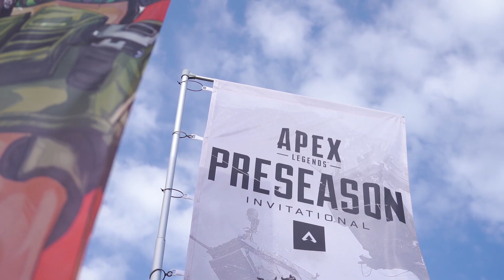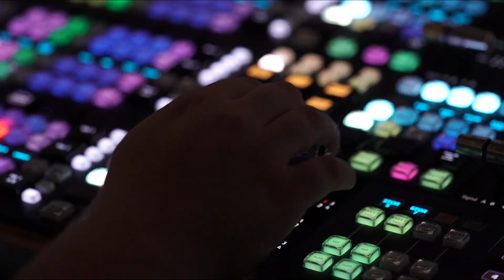Apex Legends pre-season invitational | Interviewing the athletes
We went to Poland to see the Apex Legends pre-season invitational and interview some competitors.

EA provided travel and accommodation.